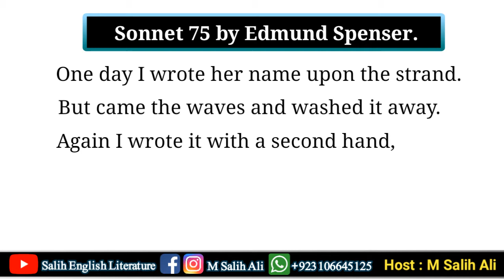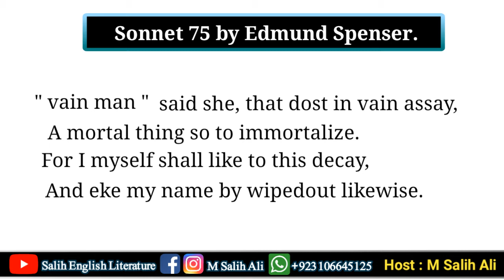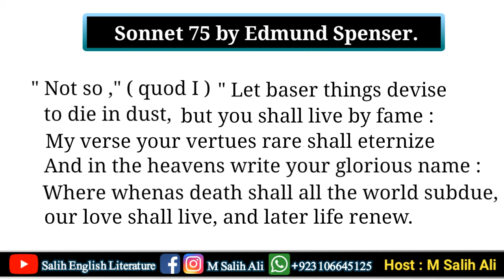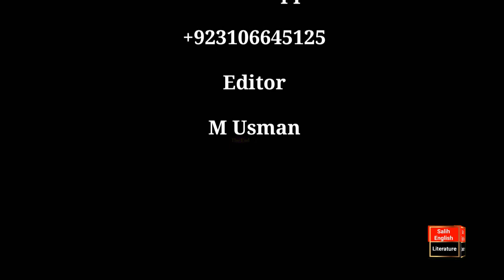Sonnet 75 by Edmund Spenser in Urdu/Hindi